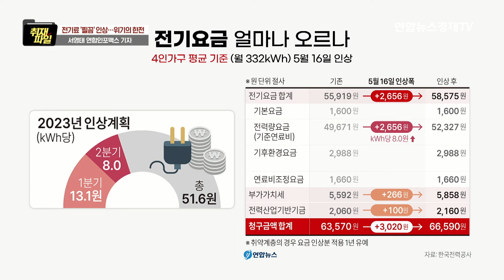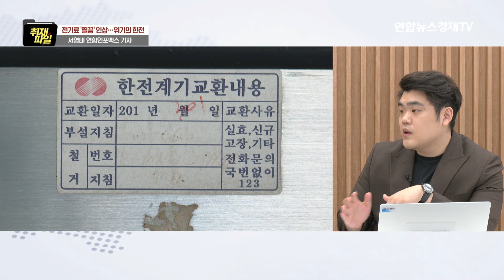“이러다 다 죽어”…위기의 한전 (연합인포맥스 서영태 기자) ㅣ 굿모닝인포맥스 취재파일 230516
💁🏻‍♂️출연: 서영태 연합인포맥스 기자